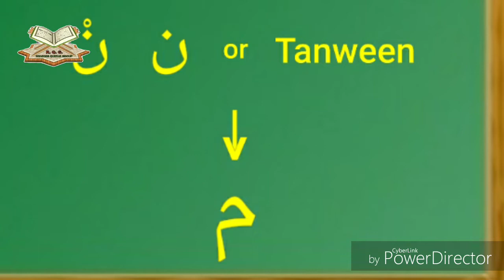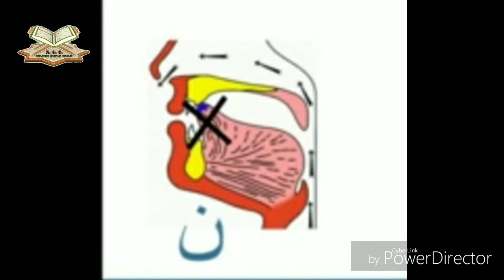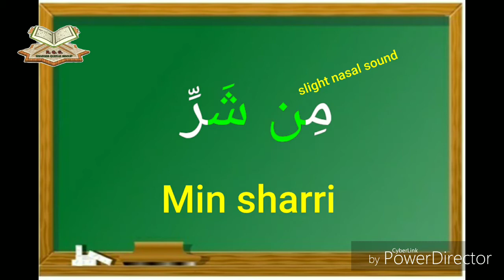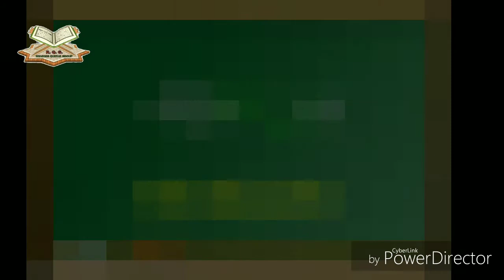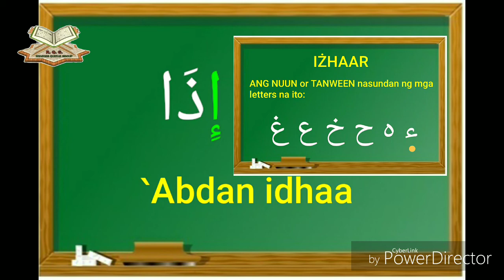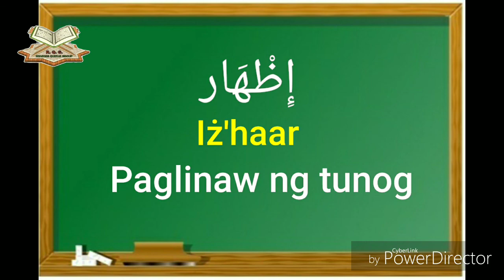Tajweed Arabic Lesson 64: Rules ng Nuun Saakin | Ikhfaa & Iżhaar [Tagalog]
Rules sa pagbabasa:

Ikfaa:
Ang Nuun Saakin or tanween mababasa ng patago ang tunog (hiding sound) kung ang kasunod ay ang 15 letters na ito;
ت ث ج د ذ ر س ش ص ض ط ظ ف ق ك

Iżhaar:
Ang Nuun Saakin or Tanween mababasa ng malinaw ang tunog (clear sound) kung ang kasunod ay ang mga letra na ito;
ء ه ح خ ع غ

Note: sa pagsulat ng transliteration nito walang mababago or walang mawawala sa Nuun.